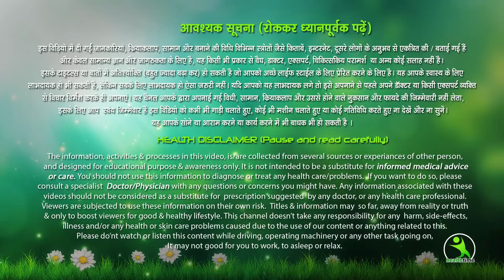पुरे शरीर की Blackness हटाओ सिर्फ इस Cream से। 15 Minutes में कुढ़ को ही नहीं पहचान पाओगे। 100%